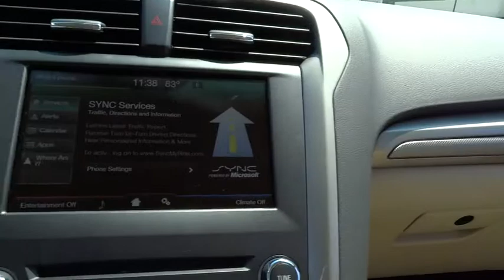2016 Ford Fusion Morrow, Atlanta, Stockbridge, McDonough, Newnan, GA H1123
2016 Ford Fusion

6790 Mt. Zion Blvd